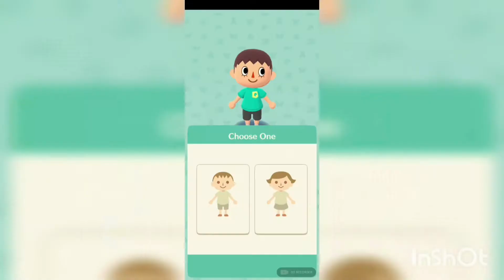Pocket camp EP1: DIO TREE!!?!?!?!??!!!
Hey everyone sorry for not uploading I didn't know what to do with the whole coppa stuff so I just said frick it and this video came out hope you like it

Intro-feel good by syn cole
Outro-flash by Chris henry

1st song-pure imagination by rook1e
2nd song-breath slow by rook1e
3rd song-solitude by rook1e
4th song-soft serve by rook1e
5th song-always by rook1e
6th song-aime by rook1e
7th song-shorline by rook1e
8th song-beach by jef

Byte-Thomas Graham